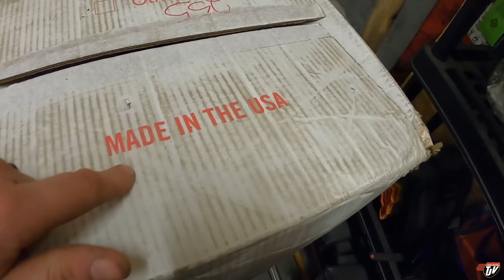WHITEOUT!! | My Trucking Life | Vlog #2690